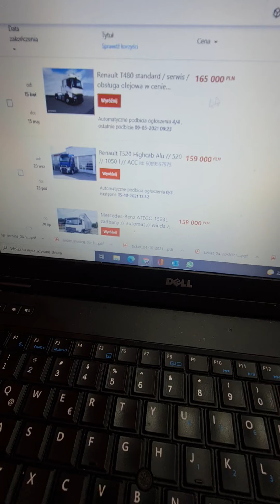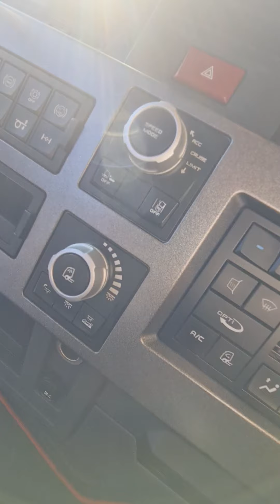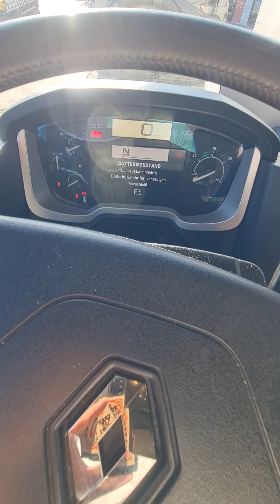Odbieramy Renault T520 HIGH CAB ! M O C ! / Super wyposażenie / ciągnik na zamówienie !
Cześć.
Dziś odbieramy perełkę za naszej zachodniej granicy :) Jest to ciągnik Renault T520 Highcab z bardzo dobrym wyposażeniem.

Na pokładzie znajdziemy m.in. tempomat adaptacyjny , alusy , skórzane wentylowane fotele , nawigacje , 2 x gruba leżanka itp itd :)

Co powiecie na tak piękny niebieski kolor ?

Na żywo robi FEST robotę !

pozdrawiam